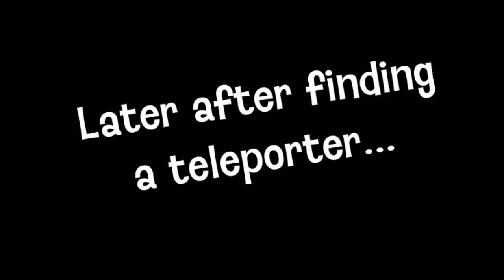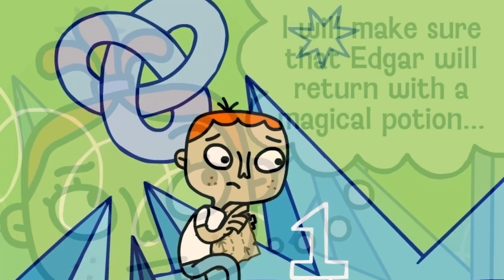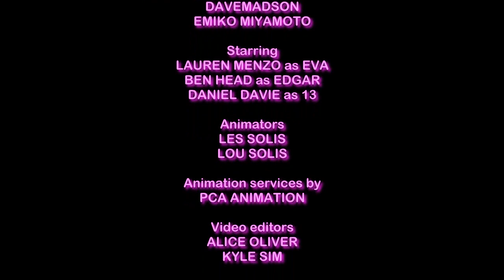The Zimmer Twins Show | Finding the Magical Potion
DESCRIPTION
The Zimmer Twins Show Episode 1: Finding the Magical Potion

First Aired: Television Place
INFORMATION

Pretty Cure Agency used MAGIX VEGAS Pro 14 and Photoshop for making videos.